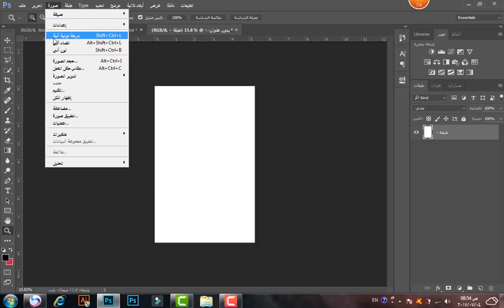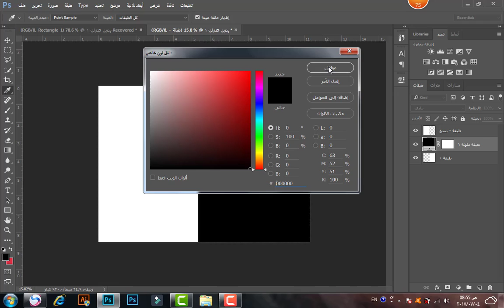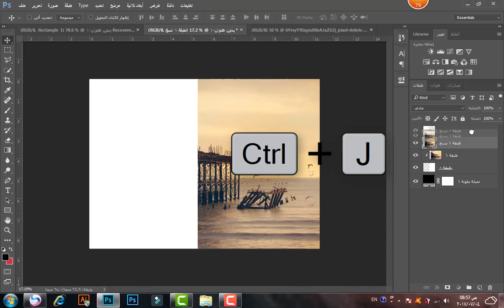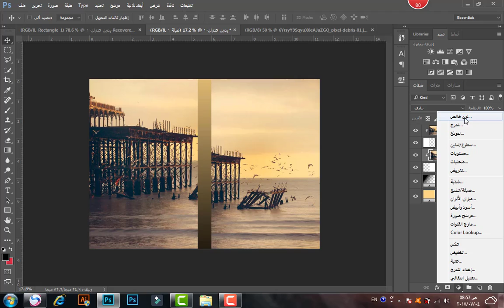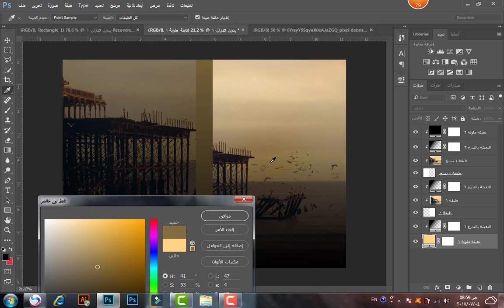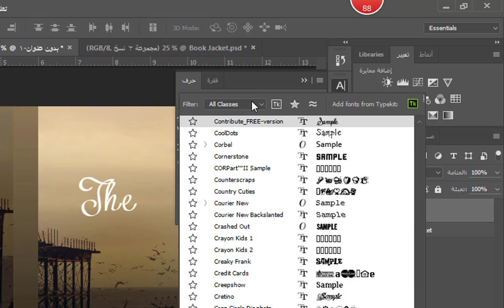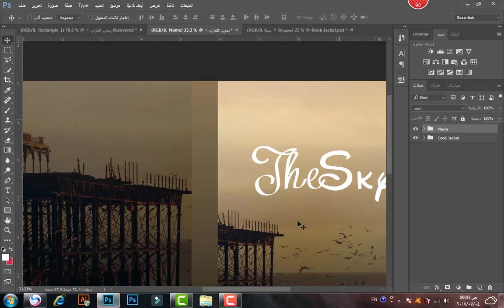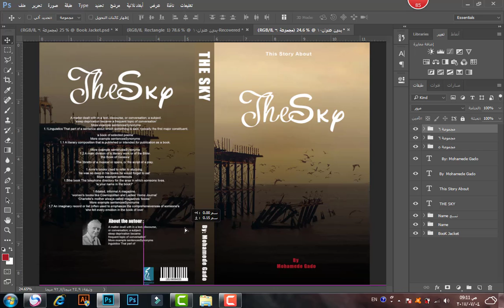تصميم غلاف كتاب رائع بالفوتوشوب - Book Jacket